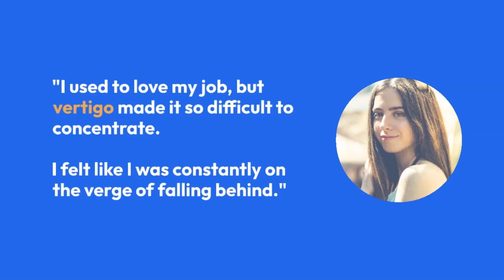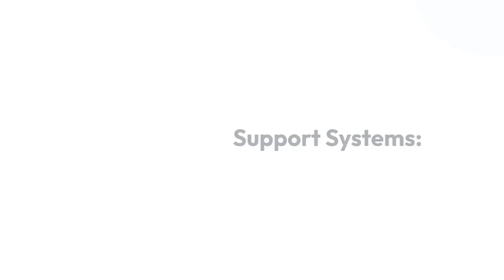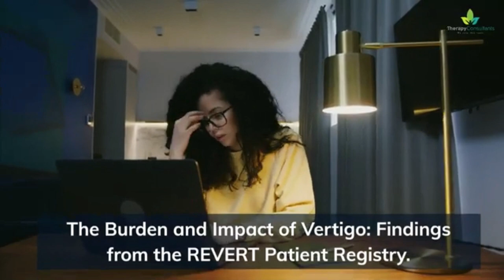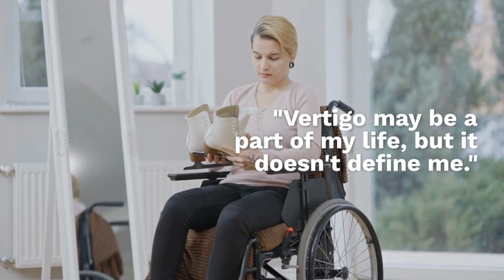Why You Need to Vertigo-Proof Your Career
Struggling with vertigo and its impact on your career? Discover essential tips and strategies to overcome challenges, navigate the workplace, and thrive professionally. Learn about accommodations, job modifications, and building strong support systems. Gain inspiration from success stories and find hope in overcoming adversity. This video empowers individuals with vertigo to take control of their careers and achieve their goals. Watch now to unlock your potential.

Chapters:
00:00 - Introduction
00:25 - Understanding Vertigo
00:39 - Impact on Career
01:05 - Coping Strategies
01:31 - Support Systems
01:57 - Overcoming Challenges
03:20 - Success Stories
10:28 - Conclusion

Mental Health Myths, Busted! 10 Facts You NEED to Know